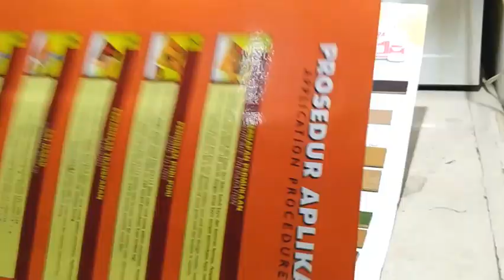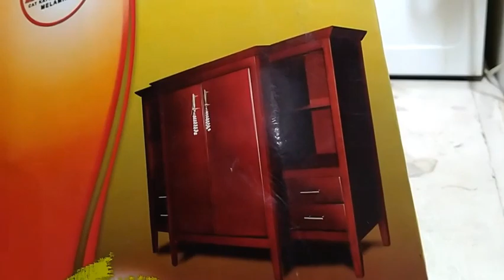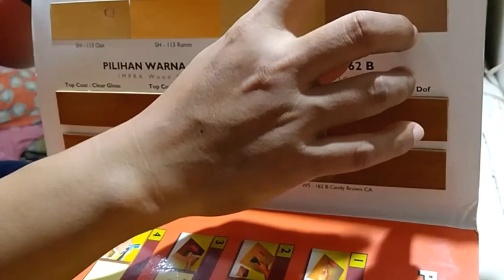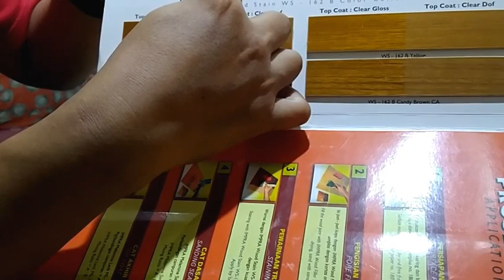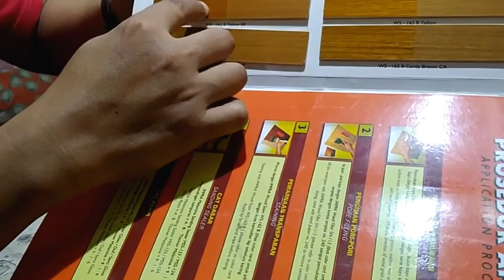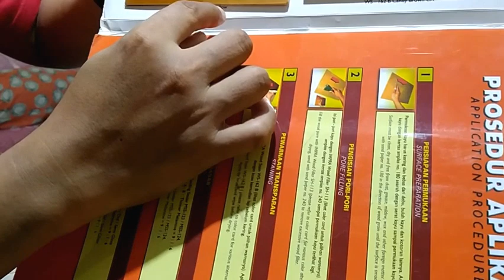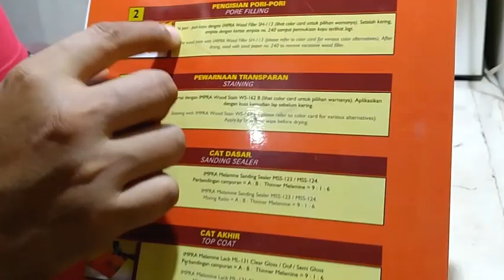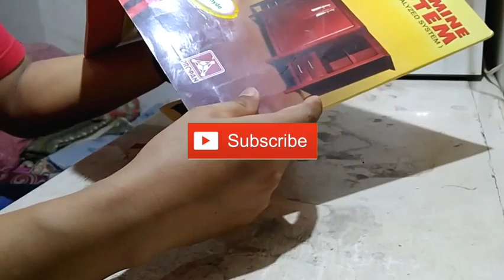Unboxing katalog impra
Video TOJT CHANNEL ( TUKANG OJEK JADI TUKANG) kali ini tentang unboxing katalog impra, Wood stain impra TUKANG OJEK JADI TUKANG.
review katalog impra sampai sampai detail dan lengkap.tonton terus ya video TUKANG OJEK JADI TUKANG akan banyak banget video tutorial, unboxing, projects dan masih banyak lagi.salam satu tukang🙏

aktivitas pagi ditoko Nikita Elektricity berjualan sambil menyapa kawan kawan Youtubers Indonesia
review Toko Nikita Elektricity
unboxing streker T
unboxing cater potong akrilik
unboxing mesin profil/trimer maktec mt370
unboxing mini thermal printer bluetooth ep 5805AI
unboxing spray gun meiji r3